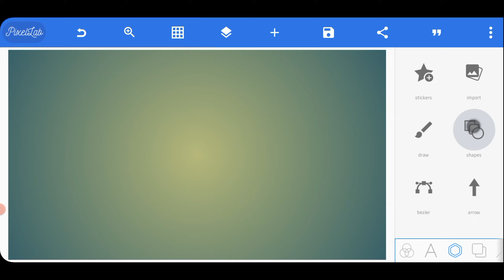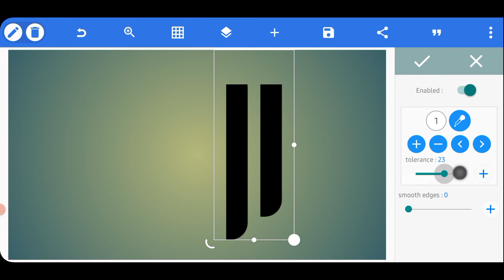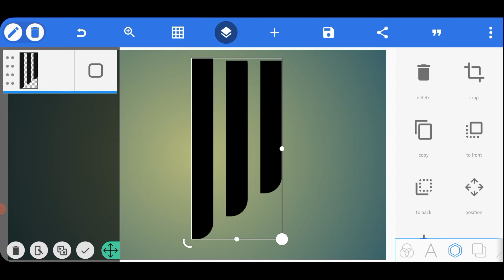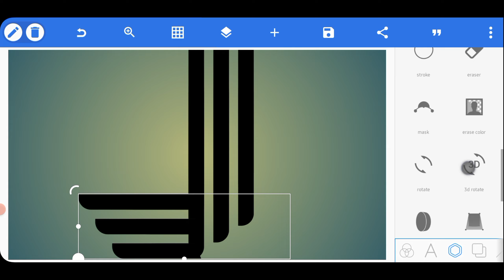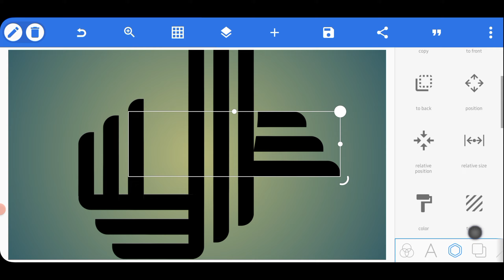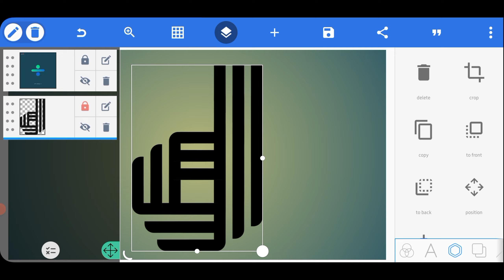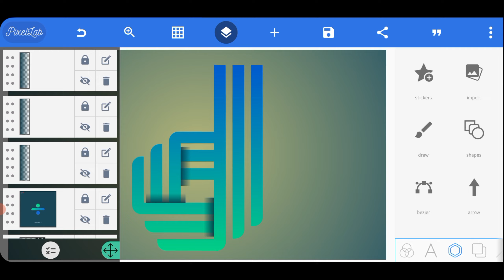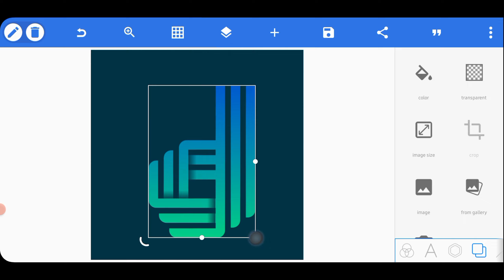Pixellab Logo Design Tutorial: Creating a Latter 'D' Modern Grading Logo ⛔️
In this tutorial, I will guide you through the process of designing a cool Latter D modern grading logo on Android Pixellab. You will learn how to use the grading tool to add depth and dimension to your logo design, making it stand out from the rest. I will show you step-by-step how to create a professional-looking logo that you can use for your business or personal brand. By the end of this tutorial, you will have a beautiful and unique logo that you can be proud of.

Logo design items: Check Later ✔️

KEY WORDS🔏

Related Search
Pixellab Tutorial,
Pixellab logo,
professional logo design Pixellab Tutorial,
logo design,